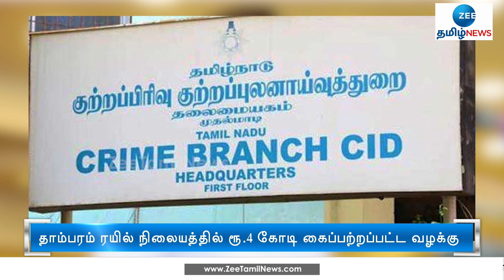ரூ.4 கோடி கைப்பற்றப்பட்ட வழக்கு: பாஜக நிர்வாகிகள் இருவருக்கு சிபிசிஐடி போலீஸார் சம்மன்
தாம்பரம் ரயில் நிலையத்தில் 4 கோடி ரூபாய் கைப்பற்றப்பட்ட வழக்கில் பாஜக நிர்வாகிகள் இருவருக்கு சிபிசிஐடி போலீஸார் சம்மன் அனுப்பியுள்ளனர்.